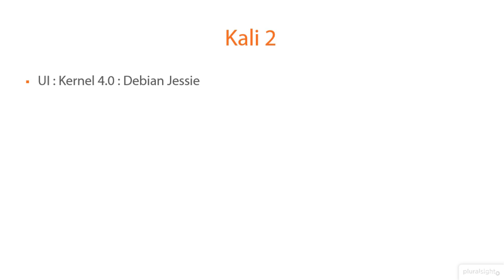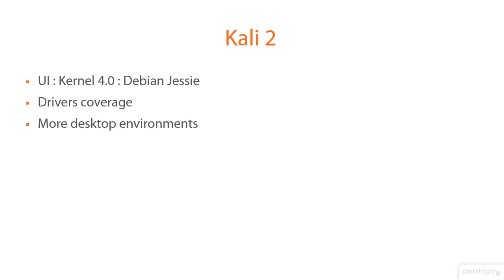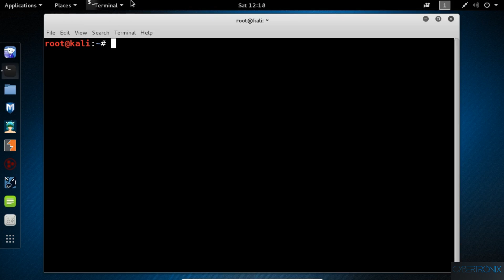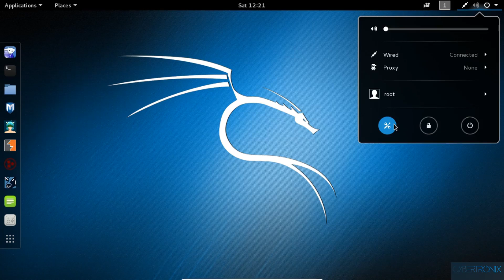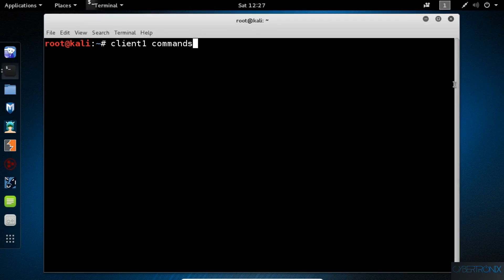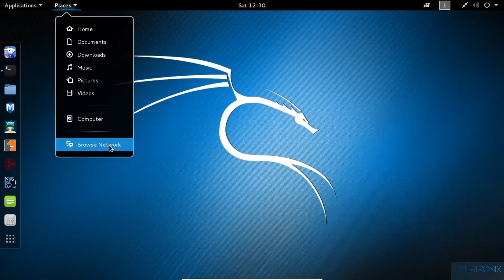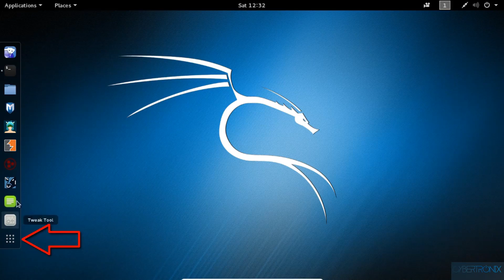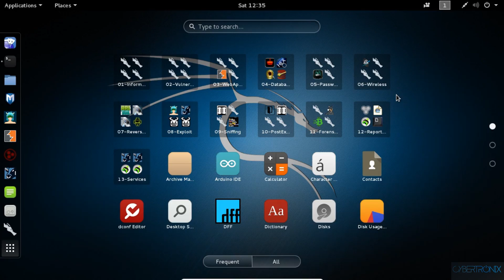learn Kali linux tutorial for beginners 2017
learn Penetration Testing and Ethical Hacking with Kali Linux by cybertronix
this is complete Penetration Testing and Ethical Hacking with Kali Linux video tutorial
learn kali linux part 1
learn Kali linux tutorial for beginners 2022